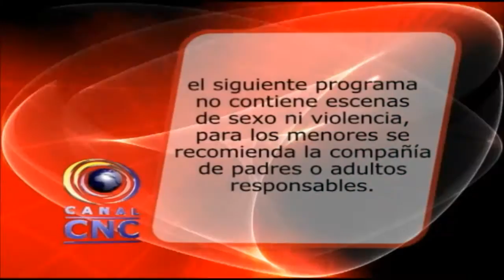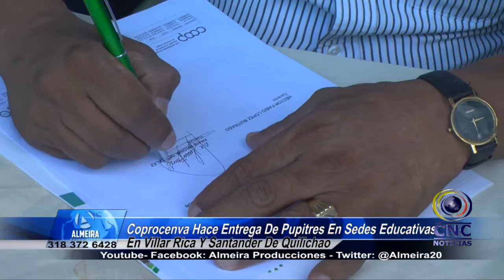COPROCENVA REALIZA LA DONACIÓN DE 200 PUPITRES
La cooperativa d ahorro y crédito Coprocenva llevo a cabo una importante donación EN dos sedes educativas del departamento una de ellas es en Villa Rica Cauca y la otra en Santander de Quilichao, esta donación consto de 200 pupitres tipo universitario, los cuales servirán para que los niños y niñas de estas seden puedan seguir su proceso de formación educativa de una manera más cómoda